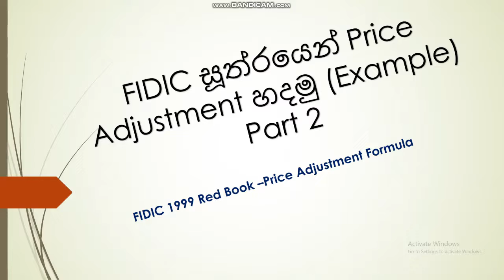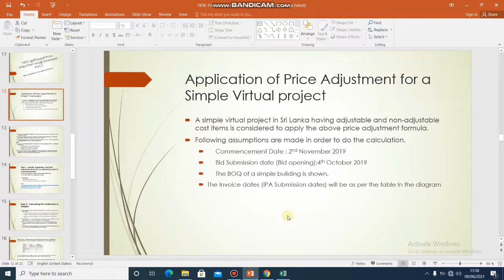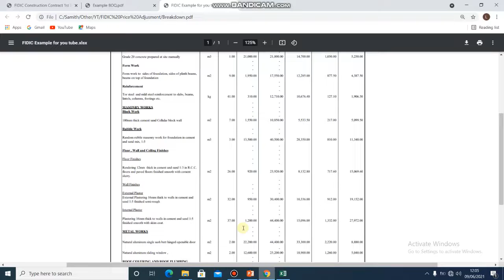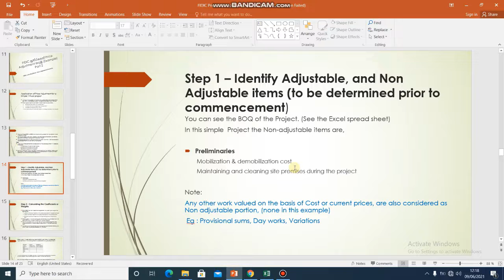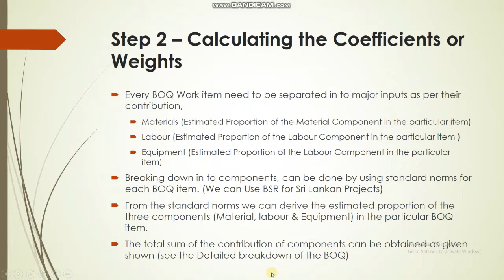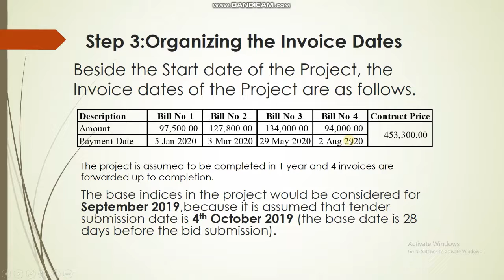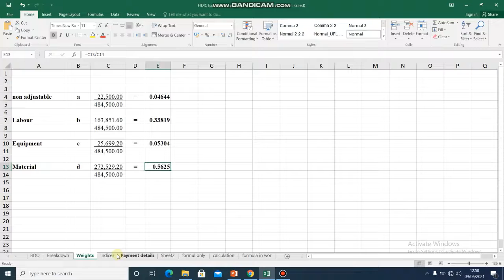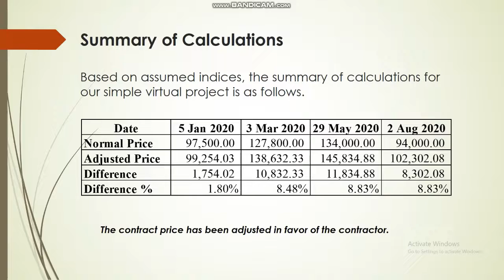Example for Price Adjustment using FIDIC 1999 Formula - FIDIC එකෙන් Price Adjustment හදමු උදාහරණය​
FIDIC 1999 Formula  එකෙන් Price Adjustment  හදමු (Part 2 - Example ) - සoඛයාත්මක නිදසුන​

ඉදිකිරීම් කොන්ත්‍රාත් වල බහුලව භාවිත වන මිල උච්චාවචනය හෙවත් Price Adjustment (Price Fluctuation )එක FIDIC 1999 Red Book හි සූත්‍රය ඇසුරෙන් ගනණය කරන ආකාරය සරල උදාහරණයක් මගින් පැහැදිලි කිර්‍රිමට,මේ වීඩියෝවෙන් බලාපොරොත්තු වෙනවා.

මීට පෙර වීඩියෝවෙන්  (ප​ළමු කොටස) මගින් Price Adjustment හි Introduction එක  විස්තර කරන අතර, ෆෝමියුලාව ගැන සවිස්තරාත්මකව සාකච්ඡා කෙරෙනවා.

මෙම වීඩියෝවෙන් (දෙවන​ කොටස) සරළ BOQ එකකට ,Formula එක යොදාගෙන Price adjustment එක ගණනය කරන ආකාරය  සාකච්ඡා කෙරෙනවා.

මෙම වීඩියෝවේ දැක්වෙන්නේ පියවරෙන් පියවර Price Adjustment එක ගණනය කිරීම දක්වා ළඟාවීමයි

Step 1 – Identify Adjustable, and Non Adjustable items
Step 2 – Calculating the Coefficients or Weights
Step 3 -Organizing the Invoice Dates
Step 4 - Organizing the CPI data for relevant Invoice dates
Step 5:Calculating the Cost adjustment factor